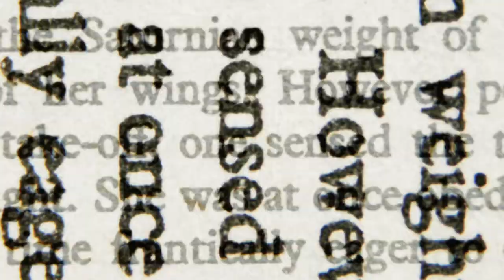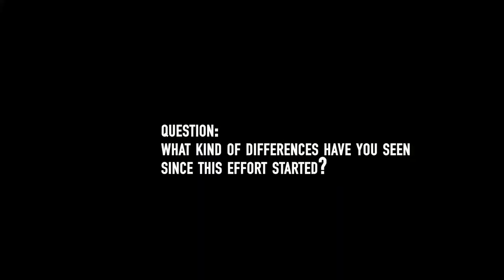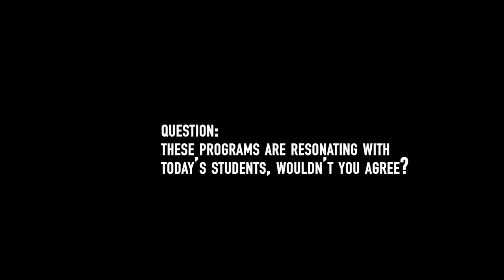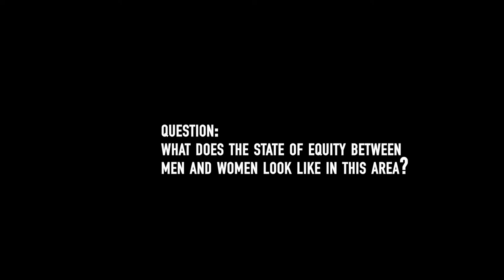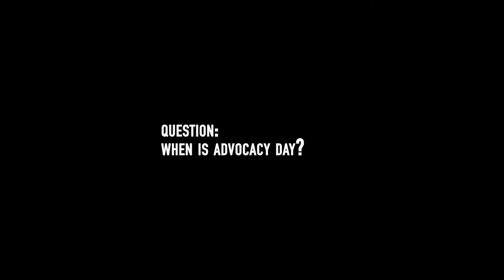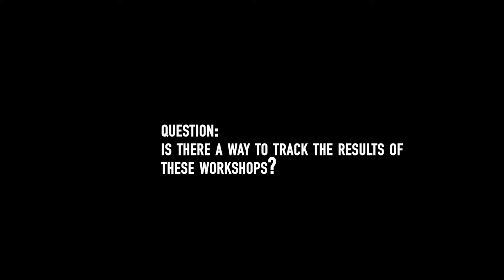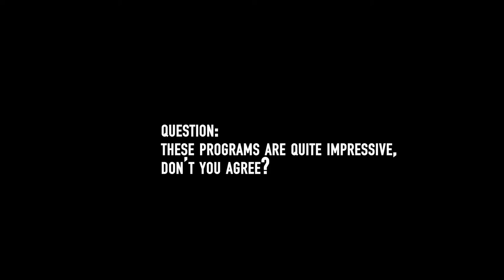Headspace: Getting the Pay You Deserve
Headspace
Getting The Pay You Deserve

Nina Kimball, Chair of the Massachusetts Commission on the Status of Women, speaks on "Getting the Pay You Deserve" beginning at 7 pm. This program is sponsored by the South Shore Area Branch of the American Association of Women whose mission is to advance equity for women and girls through advocacy, education and research. The public is invited to attend this free program.